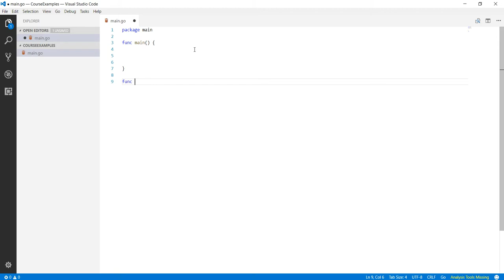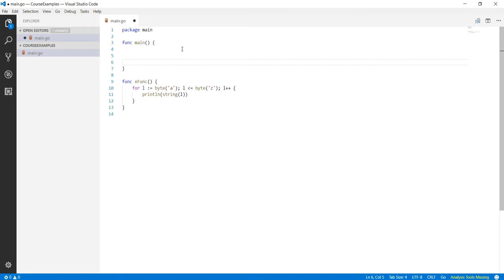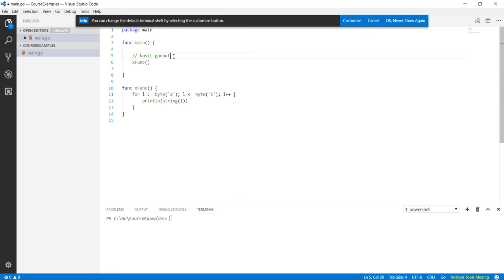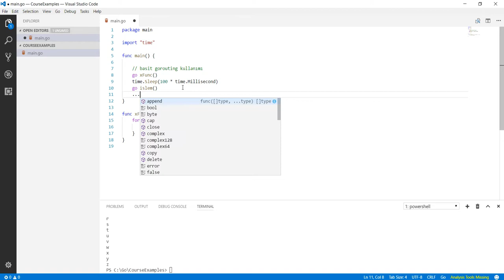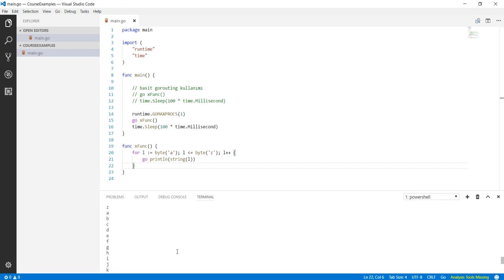Go Programlama : Goroutines